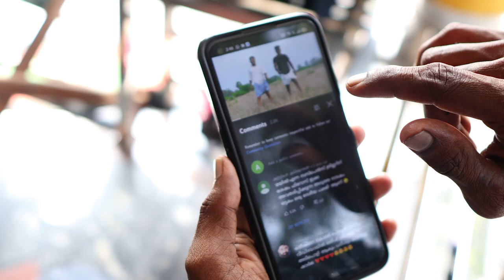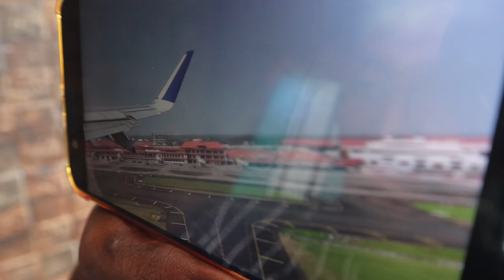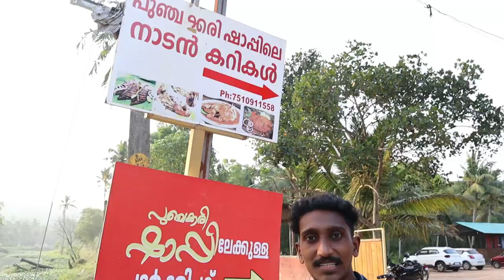ഒട്ടകത്തെ തട്ടി പുട്ടടിച്ചു നേരെ ഷാർജയിലേക്ക് Whole Camel Roast | Dance with camel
DUDEnDUKE
ഒട്ടകത്തെ തട്ടി പുട്ടടിച്ചു നേരെ ഷാർജയിലേക്ക്
firoz chuttipara fan boy dream